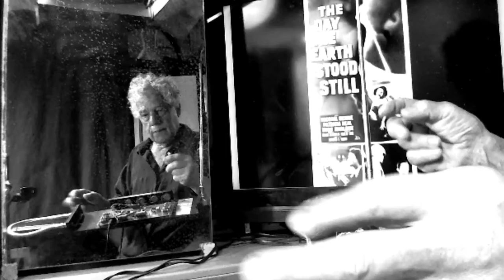mestudioblknwht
Theremin Practice